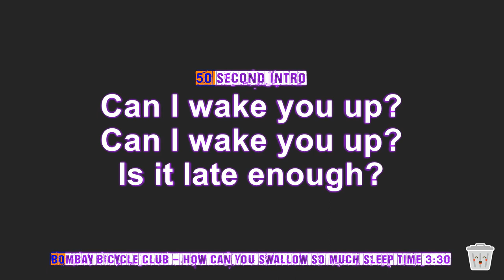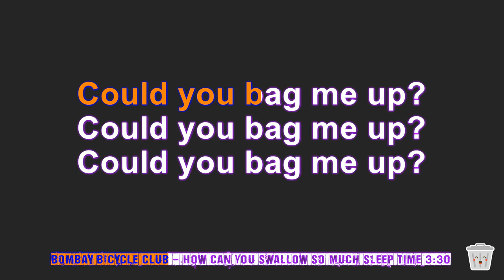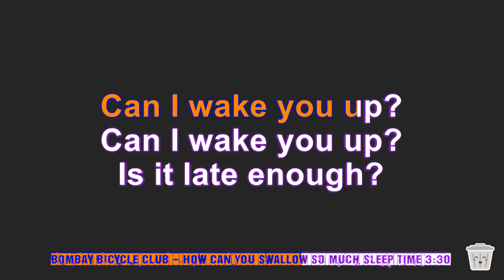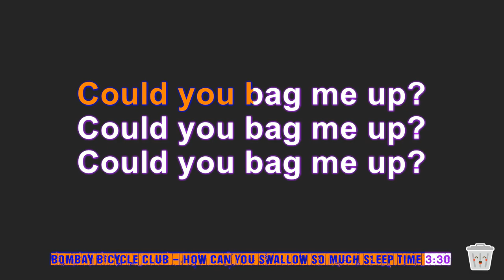Bombay Bicycle Club - How Can You Swallow So Much Sleep (karaoke)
"How Can You Swallow So Much Sleep" is a song by Bombay Bicycle Club, an indie rock band from London, England.